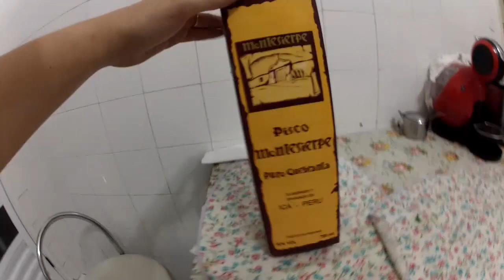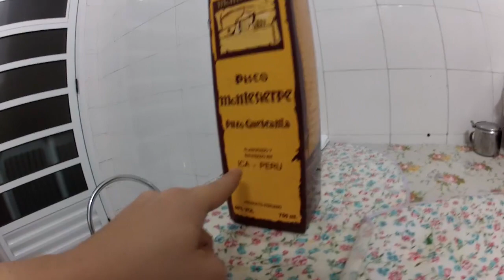Pisco e Guerra Mundial Z, FAIL! Yamaha XTZ Lander 250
Bebedeira FAIL com pisco sour junto com a Dona Patroa... Cineminha FAIL assistindo Guerra Mundial Z (World War Z), com o ilustríssimo Brad Pitt e muitos zumbis (zombies)... Que final de semana divertido! KKK Como é possível dar risada quando tudo, absolutamente tudo dá errado? ;) Espero que curtam mais este episódio do motovlog! Se cuidem sempre!

Moto: Yamaha XTZ Lander 250
Microfone: Sony ECM-CS10
Câmera: GoPro Hero
Software de edição: Adobe Premiere CS6